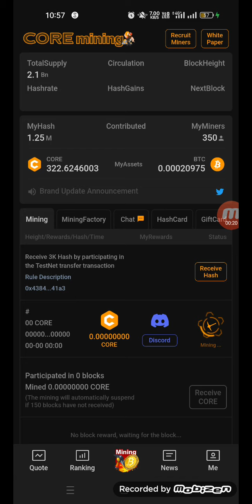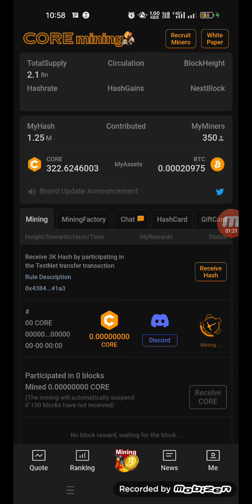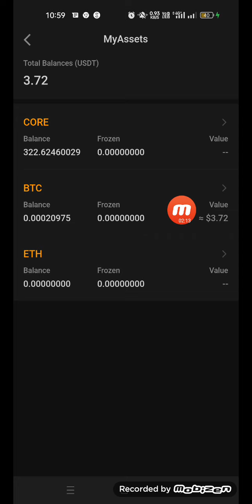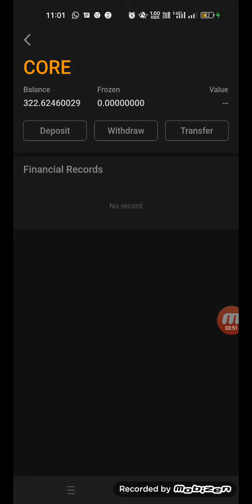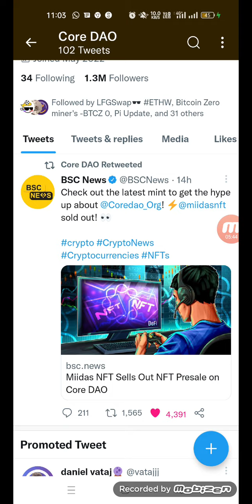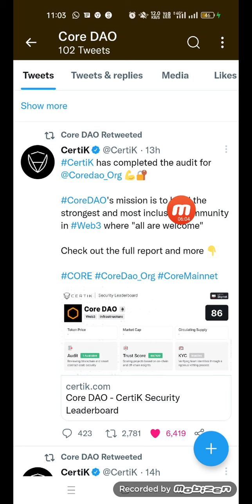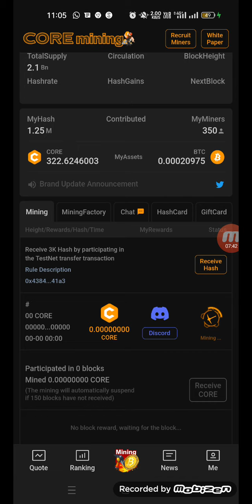Btcs Core Mining Band || latest updates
*दोस्तों SFP TWT और Pi  Airdrop के बाद अब बारी है Bondex Airdrop की जमकर कलेक्शन कीजिए और लॉन्च होते ही 1,2 Lack Rs  का सेल कीजिए*
           *प्रतिभा क्रांति में शामिल हों! बॉन्डेक्स लगभग 10 लाख उपयोगकर्ताओं के साथ दुनिया का अग्रणी वेब 3 पेशेवर नेटवर्क है। अपने नेटवर्क का विस्तार करें, जानें, मित्रों को आमंत्रित करें, और बीएनडीएक्स टोकन अर्जित करने के लिए अपने करियर को आगे बढ़ाएं। हमारे प्रतिभा नेटवर्क के लिए मूल्य लाने वाले उपयोगकर्ताओं के स्वामित्व को सशक्त बनाना!*

*मेरे रेफ़रल लिंक का उपयोग करके बॉन्डेक्स ऐप इंस्टॉल करें:*
या
रेफरल कोड 0REDR है
*Bondex 1 Coin ka Starting Price 0.50  Dollar+ Se Listed hoga Exchange Par.*